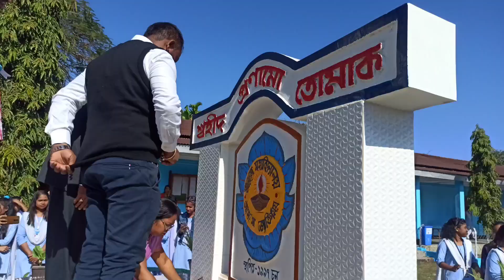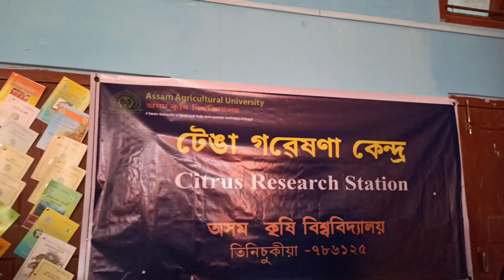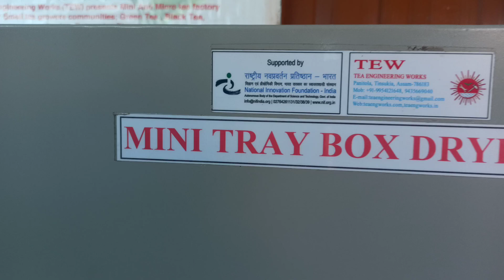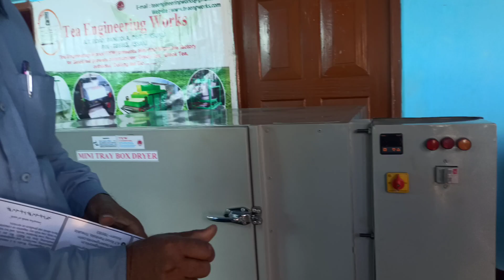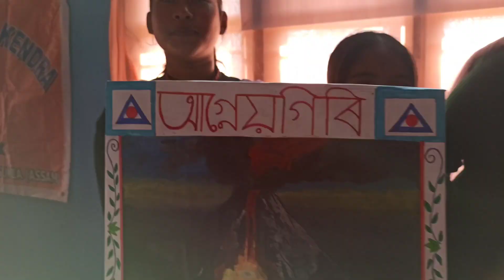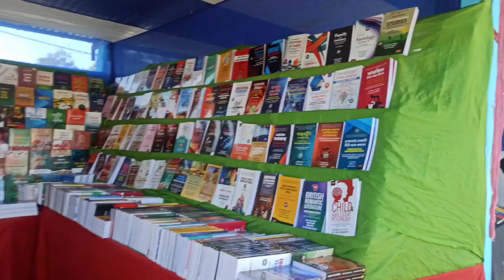মাকুম মহাবিদ্যালয় ৰূপালী জয়ন্তীৰ প্ৰথম দিনটো...🙏💞💞💞